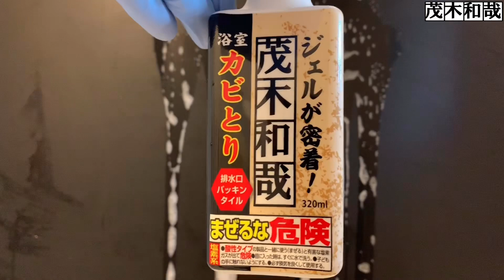カビキラーVS強力カビハイタ―壁面の泡の密着力対決！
カビキラーVSカビキラー電動スプレー、そして注目のカビキラーVS強力カビハイター、どちらも意外な結果となってビックリしました。

【関連動画】
▼カビキラー&強力カビハイタ―VS黒カビくん！壁面の密着力対決！第2回戦

▼コスパ最強のダイソー「カビとりスプレー」と花王「強力カビハイター」で泡の密着力を比べてみた！

▼塩素系カビ取りスプレーの吐出量対決！カビキラーVS強力カビハイターVS黒カビくん

【今回紹介した洗剤】
▼茂木和哉カビとりジェルスプレー

①最近の人気動画ベスト5